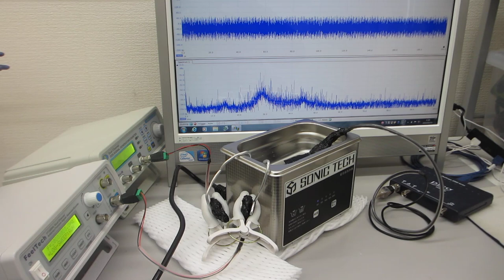２種類のスイープ発振による、超音波の非線形現象をコントロールする実験（超音波システム研究所）